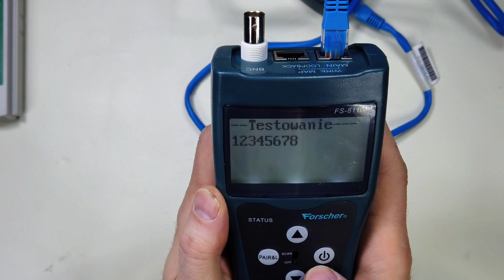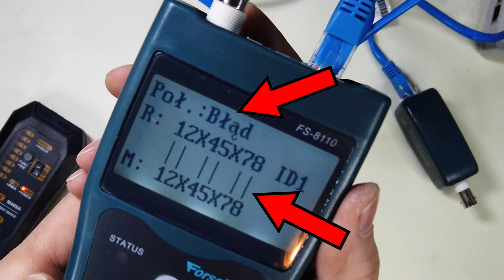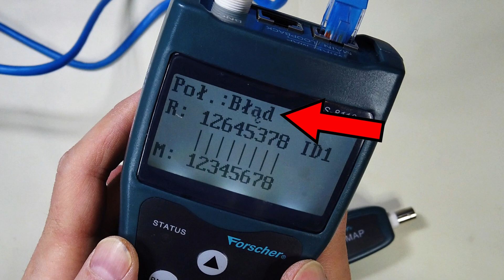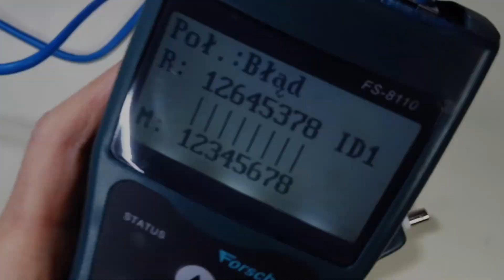Forscher FS-8110. Jak używać - How to use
Bardziej zaawansowany tester RJ45, kabli sieciowych, czyli popularnej skrętki komputerowej na przykładzie Forschera FS-8110.
Tester z lokalizatorem przewodów i pomiarem długości.
Jak używać taki tester
W jaki sposób sygnalizuje różne usterki - przerwania, zamianę żył, zwarcie,
Jak określić w którym miejscy jest problem.